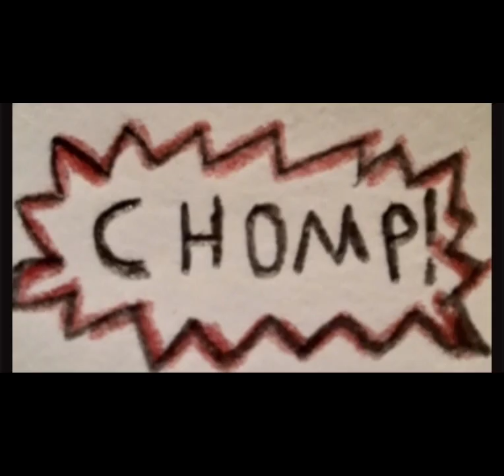Want a bite? (OLD COMIC)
Sorry if the art looks weird. It's just that this comic was made a while back.

Anyway, Candy is eating a sandwich and Skylar asks her what she's eating. Candy says she's eating a sandwich made with Claussen's bread. Then Candy asks Skylar if she wants a bite. Skylar says sure and then Candy bit Skylar.